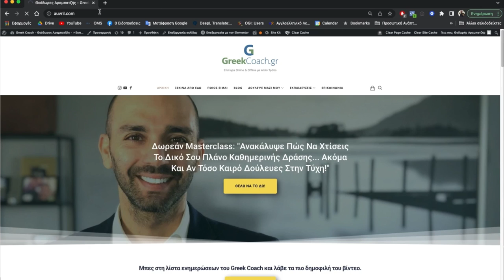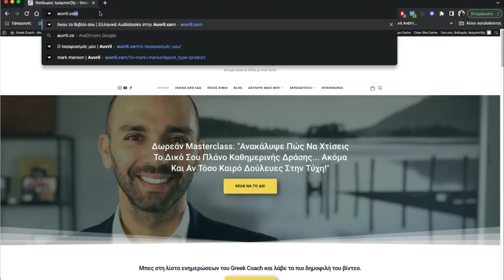Βιβλίο: Η Ευγενής Τέχνη του να τα Γράφεις Όλα Στα, του Mark Manson - Βασικά Μαθήματα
Στο σημερινό μάθημα θα μιλήσουμε για τα βασικά σημεία που κράτησα από το βιβλίο “Η ευγενής τέχνη του να τα γράφεις όλα στα…” του Mark Manson.

Μπες στο χρησιμοποίησε τον κωδικό greekcoach και απόκτησε το βιβλίο του Mark Manson με 15% έκπτωση.

ΑΚΟΥ ΤΟ "Η ευγενής τέχνη του να τα γράφεις όλα στα…" ΤΩΡΑ, ΜΕ ΕΚΠΤΩΣΗ 15% |

Στην Auvril Audiobooks μπορείς να βρεις ακόμα:

- 200+ Audiobooks και QuickLearns
- Απεριόριστες ώρες ακρόασης
- Ακούς παντού, ακόμα και εκτός σύνδεσης
- Νέες προσθήκες κάθε μήνα: Η βιβλιοθήκη μας εμπλουτίζεται με 5+ νέους τίτλους μηνιαίως
- Διαθέσιμο Auvril App για iOS και Android

Auvril Plus Ετήσια Συνδρομή ΤΩΡΑ ΜΕ ΕΚΠΤΩΣΗ 15%, μπες εδώ και χρησιμοποίησε ξανά τον κωδικό greekcoach.